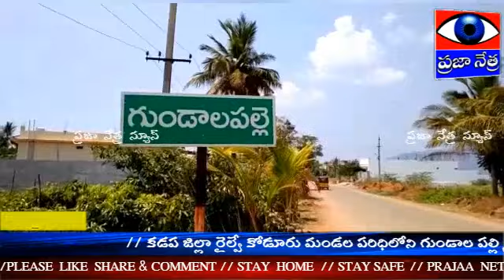2602 - 30 రోజులు 30 కార్యక్రమాలలో భాగంగా | గుండాలపల్లి లో పాఠశాలకు బెంచీల ప్రధానం | PRAJAA NETRA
జనసేన ఎన్నారై సేవాసమితి కువైట్ సంస్థ ఉపాధ్యక్షుడు పగడాల అంజన్ కుమార్ మరియు సాయం. నరసింహులు దాతృత్వంతో గుండాలపల్లి లోని మండల ప్రాథమిక పాఠశాలకు విద్యార్థిని, విద్యార్థులు కూర్చునేందుకు వీలుగా డెస్క్ లను పాఠశాల ప్రధానోపాధ్యాయురాలు కు రైల్వేకోడూరు జనసేన నాయకులు,అంజన్ కుమార్  ప్రధానం చేయడం జరిగింది.